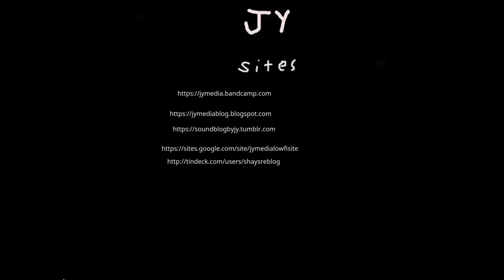identity theft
nylon string guitar and vocals.